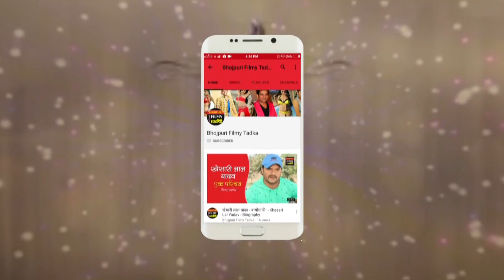खेसारी लाल यादव ने रिलीज़ किया नया गाना – ‘छपरा में पकड़ाएंगे’ || Bhojpuri || New Song